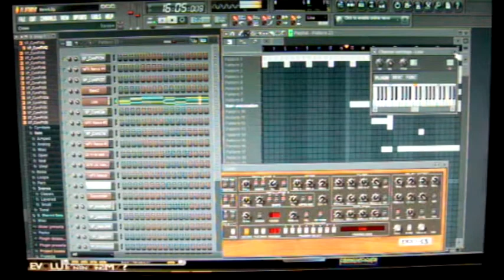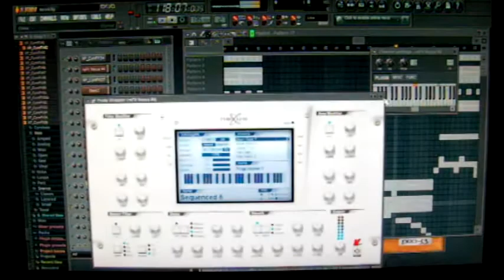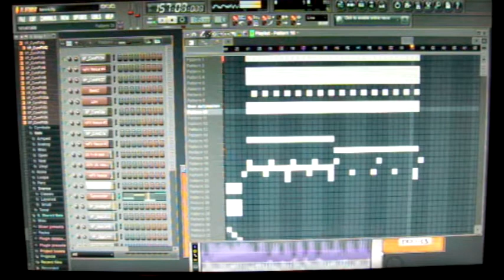D.A.M.N - Express The Dream (video)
This is a song from my upcoming CD "Digital Emotions"

My Cover Videos.

More Songs.

Myspace.

My Favorite Tunes.

My Torrents.